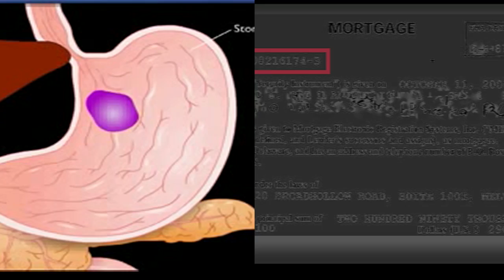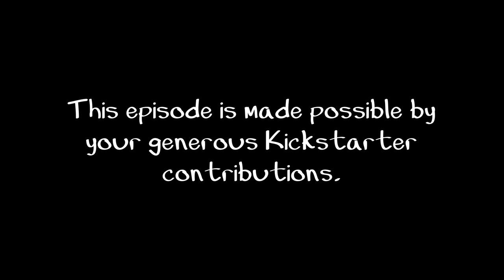Everything The Big Banks Don't Want You To Know - MOC Show featuring RICHARD WOLFF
The new episode of the Moment of Clarity SHOW featuring renowned economist RICHARD D. WOLFF. There's a lot the big banks don't want you to know. In this episode we put on our rubber gloves and dive into it.